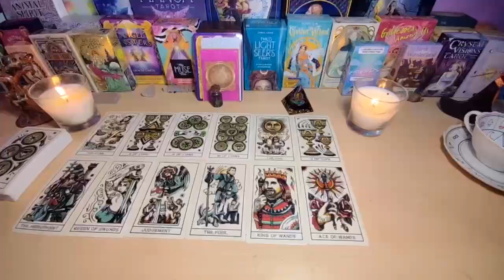CANCER🔥 I SWEAR TO YOU THAT IN 1 HOUR YOU WILL KNOW WHAT IS HIDING🔥 AUGUST 2024 TAROT READING